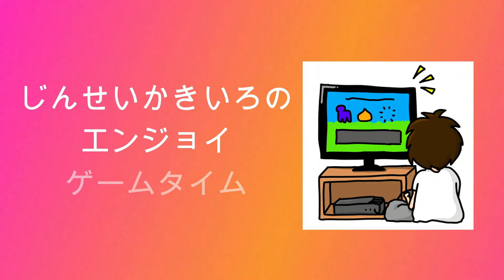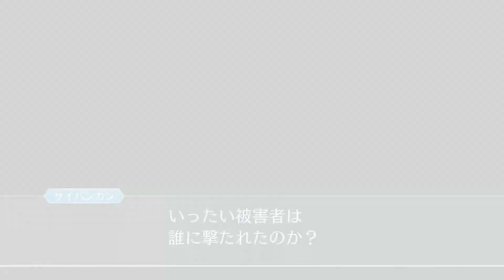【逆転裁判】じんせいかきいろPS4プレイ実況、法廷裁判ADVの名作を今更初見プレイ【#22】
ADVゲーム「逆転裁判123成歩堂セレクション」をプレイしています。